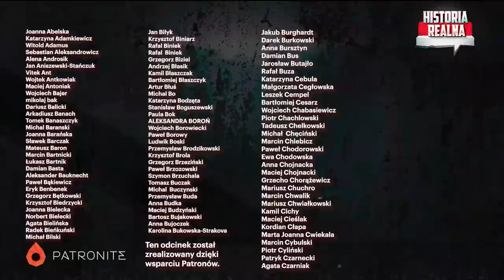Zamach czy inscenizacja? Kulisy katastrofy samolotu szefa Wagnerowców - Z. Parafianowicz P.Zychowicz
Szef Grupy Wagnera nie żyje!? Prywatny samolot należący do Jewgienija Prigożyna rozbił się w Rosji. Najprawdopodobniej został zestrzelony przez system obroni przeciwlotniczej BUK. Do kraksy doszło w drugą miesięcznicę puczu Wagnerowców.  Czy to zemsta Putina czy generałów? A może to mistyfikacja służb mająca na celu upozorowanie śmierci? Co się teraz stanie z Grupą Wagnera? Co z Białorusią i Afryką? Co śmierć Prigożyna oznacza dla Polski i Ukrainy? Pytania te zadałem Zbigniewowi Parafianowiczowi, ekspertowi ds. Grupy Wagnera. Rozmawialiśmy o tajemniczych okolicznościach katastrofy pod Twerem. Zapraszam do oglądania!

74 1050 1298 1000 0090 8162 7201